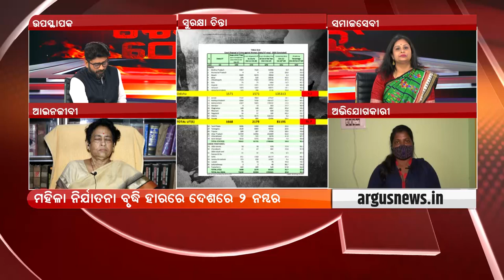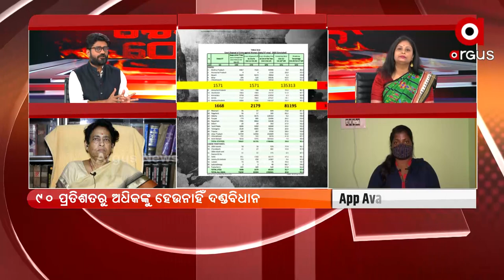Rok Thok | What is the Use of Women Empowerment if women are not Safe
What is the Use of Women Empowerment if women are not Safe, says Social Worker Pritichanda Dhal.